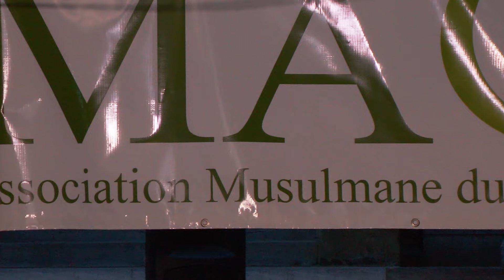Athan and church bells at the same time in Montreal....wow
For the first time in Montreal, the United Church of Canada held an interfaith celebration Tuesday night with the Muslim Association of Canada to mark the start of Ramadan